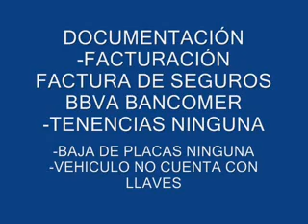SUBASTASMA HONDA, CIVIC HIBRIDO 2006